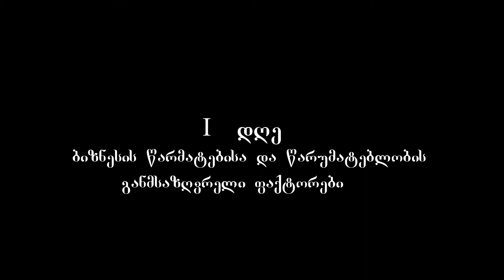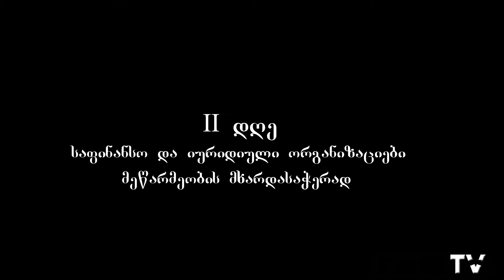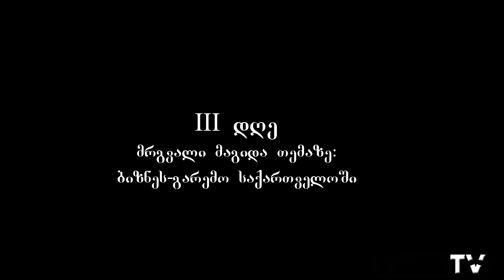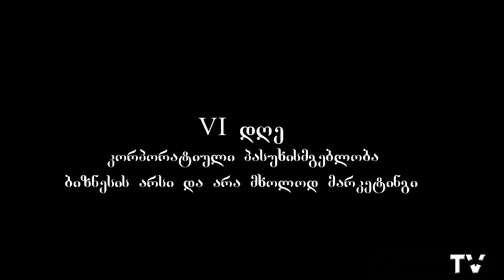გლობალური მეწარმეობის კვირეული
გლობალური მეწარმეობის კვირეული საქართველოში
12-17 ნოემბერი